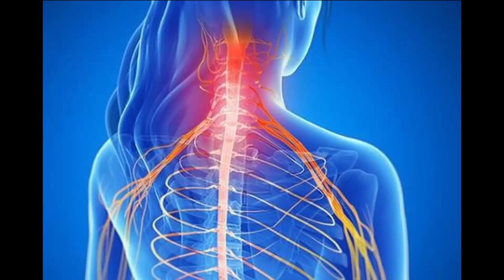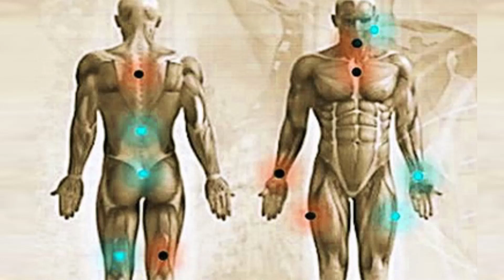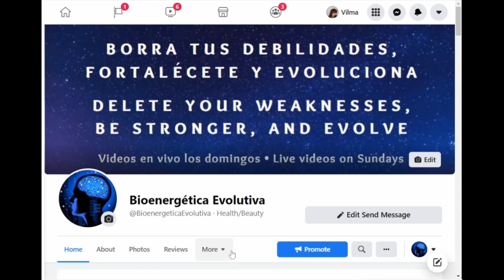Dolor crónico, lesiones de columna y papeleo lento resuelto | TESTIMONIO.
En este video les comparto un testimonio de una sesión en la que abordé y resolví dolor crónico, lesiones de columna y un trámite que estaba tomando demasiado tiempo.

Cualquiera puede lograr mejoras inmediatas en todos los ámbitos de la vida.
Aumentar la calidad de vida de un individuo también eleva el nivel de conciencia del colectivo de la humanidad, y eso nos beneficia a todos. Entonces, si deseas mejorar el mundo, puedes comenzar por ver estos videos y compartirlos con tus amigos y seres queridos.

🔸 Las sesiones privadas son individuales, en línea y a todo el mundo en Español e Inglés.
También hay sesiones grupales/familiares disponibles a petición de los interesados.

🔴 Si deseas experimentar mis sesiones grupales gratuitas e interactuar conmigo en vivo, visita
O use el hashtag BioenergeticaEvolutiva en Facebook.
Transmito en vivo los domingos a las 11:00 A.M. PST Hora Estándar del Pacífico. Todas las transmisiones en vivo anteriores permanecen grabadas allí y obtendrás beneficios aun si las ves en la grabación.

Cuando compartes este contenido con otros, todos mejoramos. Una persona que mejora individualmente eleva su participación en el colectivo humano, mejorando así la conciencia de la colectividad como un todo.

¿Has obtenido mejoras con mis videos, talleres o sesiones personales? Me encantaría que me compartieras tu experiencia.

Encuéntrame aquí...
A Magical Journey Through Space by Leonell Cassio